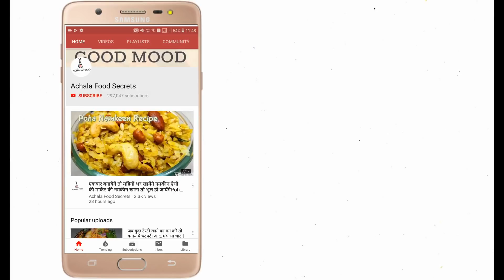जब सब्जी लगे बेस्वाद तब बनाये ये टेस्टी और चटपटा मिर्च फ्राई | Instant Hari Mirch Fry Recipe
►Hari Mirch Fry Recipe | Green chilli Fry | Instant Mirch Fry